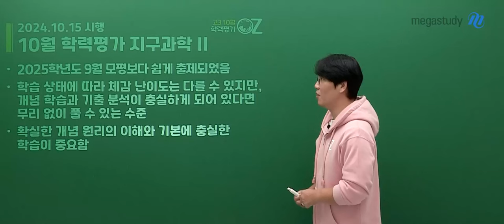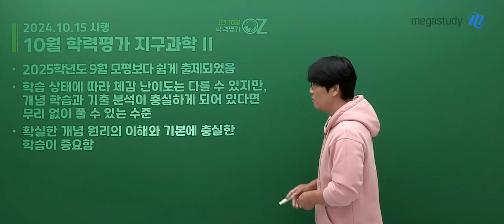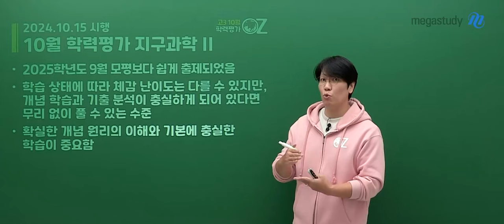[메가스터디] 지구과학 오지훈쌤 - [지II 10월 학평 총평] 가장 중요한 것은 기본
10월 학력평가 시험을 치르느라 고생 많으셨습니다.

#. 10평, 지구과학II 총평
－ 2025학년도 9월 모평보다는 쉽게 출제되었음
－  학습 상태에 따라 체감 난이도는 다를 수 있지만, 개념 학습과 기출 분석이 충실하게 되어 있다면 무리 없이 풀 수 있는 수준
－ 확실한 개념 원리의 이해와 기본에 충실한 학습이 중요함

－ 가장 중요한 것은 기본! 개념과 기출분석에 힘쓰길 바랍니다!
－ 수능 지구과학II는 10월 학평보다 훨씬 어렵게 출제될 것
  따라서, 어려운 난이도에 대비한 준비는 필수!

총평도 중요하나 해설강의가 더욱 중요하니 꼭 해설강의를 듣는 것을 권장합니다.
오지훈 선생님의 지구과학II 해설강의를 통해 부족한 부분을 점검&보완하시길 바랍니다.